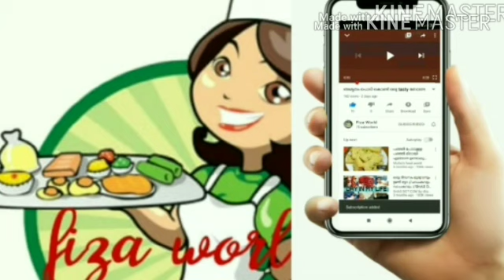റേഷൻ അരികൊണ്ട് ഒരു കിടിലൻ കബ്സ /chicken kabsa with ration rice /easy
Ingredients for kabsa masala
Coriander seeds -1tbs
Pepper -1tbs
Dry lemon -1/2 piece
Red chilli-3
Nutmeg 1/2piece
Cardamom -6
Cloves -1tbs
Cinnamon -2
Bay leaf -2
Cumin seeds 1/2tbs